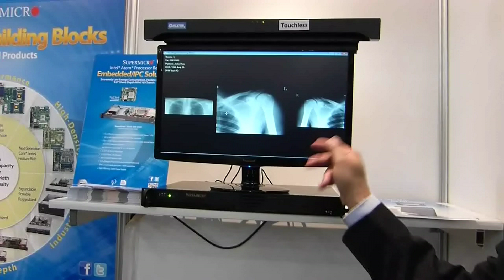Supermicro Touchless Touch Screen ESC 2012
Supermicro Booth at Design West/ECS 2012 with Qualstar Touchless Touch Screen.

Shows the touchless screen displaying an x-ray. There is an airgap between touch screen and hand of 1/4-inch to 1/2-inch.